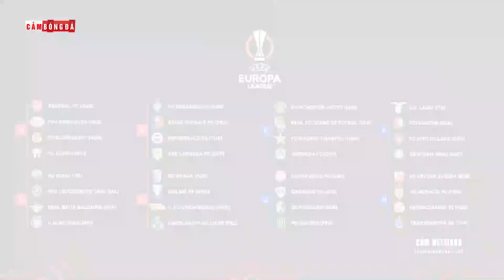Nhận định Vòng bảng C2, C3: M.U, Arsenal dễ thở; AS Roma dễ tạo bất ngờ; Villarreal quyết vô địch C3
Cập nhật những thông tin bóng đá mới nhất, những video phân tích, Show bóng đá hay trên kênh Youtube chính thức của CẢM BÓNG ĐÁ.

👉Ủng hộ Cảm 1 ly cafe nhé:
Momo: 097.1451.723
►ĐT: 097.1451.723